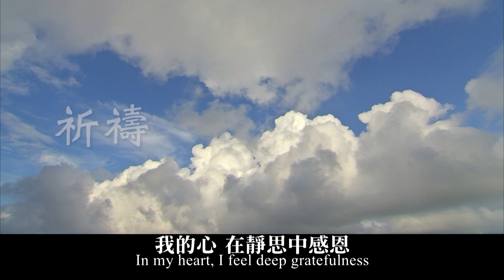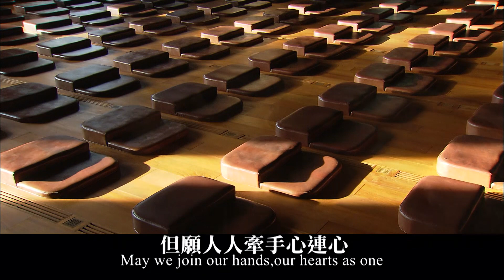形象影片 祈禱MV 精舍祈禱版20190215